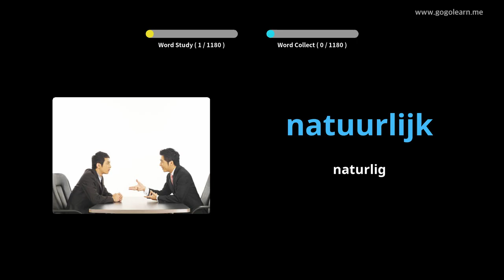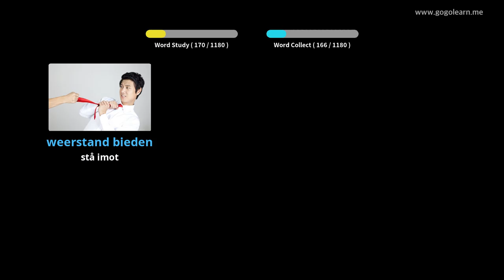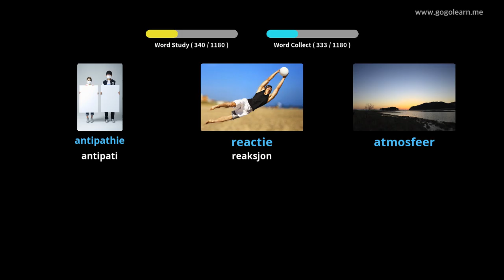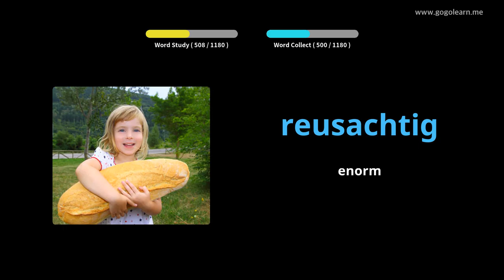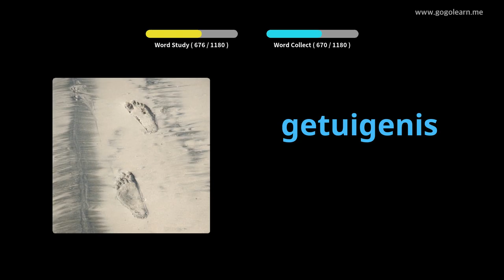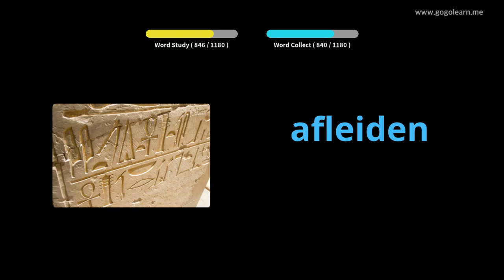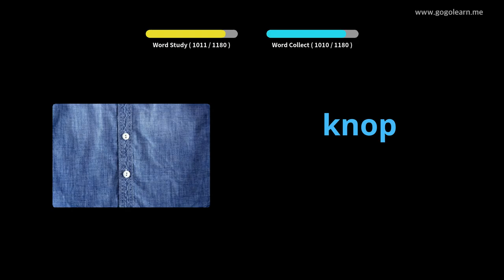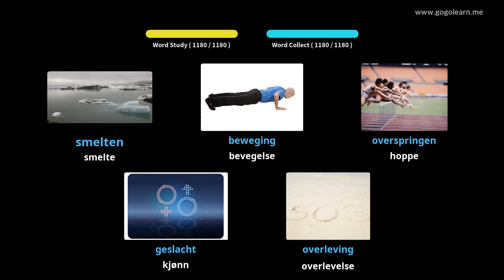Lære Dutch Gjennom Bilder |Dutch Vokabular Student | Golearn